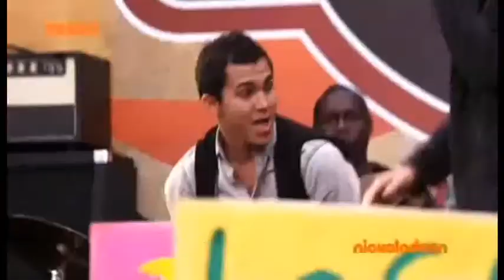Big Time Rush -Til I Forget About You Nickelodeon Video [HD]